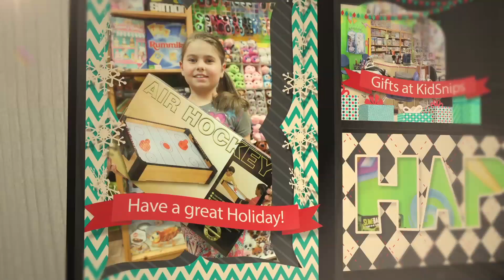Happy Holidays from KidSnips!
Thank you for loving us, friends!

We had lots of fun this year and we are looking forward to 2017 and seeing all the new hairstyles and trends in the new year!

We appreciate your loyalty and will strive to make KidSnips (Chicago's primer family hair salon) your happy place in 2017!